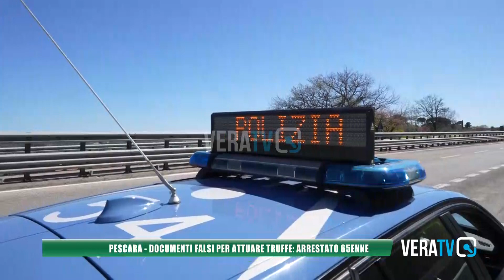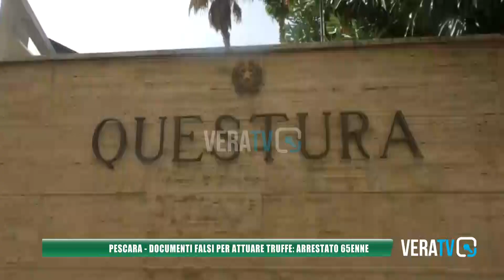Documenti falsi per attuare truffe: 65enne arrestato a Pescara